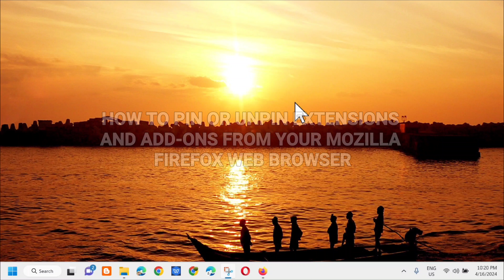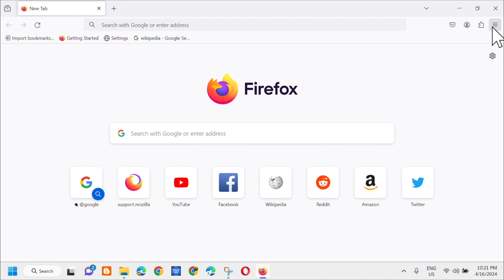How To Pin and Unpin Extensions From The Mozilla Firefox Browser Toolbar [Guide]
A toolbar is a useful part of your browser that allows you to easily access your favorite and most used applications, software and add-ons. Add-ons are a great way to increase your functionality, as they’re meant to make your browsing experience easier. Managing your Firefox toolbar is one way that you can customize your Firefox browsing experience. If you want to learn how to pin and unpin add-ons to your Firefox toolbar, follow this simple tutorial.

How to Pin Add-Ons to Your Firefox Toolbar:
1. Launch your Firefox browser.
2. Right-click on your toolbar to open toolbar settings.
3. Click on Customize Toolbar.
4. Firefox will open a new page with a list of items that you can drag into the toolbar.
5. Look for Add-ons and themes. Click on Add-ons and themes and drag it into your toolbar.
6. To add an individual add-on to your toolbar, look for the add-on icon on the page and drag it into the toolbar.

How to Remove an Add-On From Your Firefox Toolbar:
1. Open Firefox.
2. Right-click the add-on on your toolbar.
3. Click on Remove from Toolbar.

Issues Addressed In This Tutorial:
pin and unpin extensions from Mozilla Firefox
pin extension Firefox
pin extensions Firefox
Firefox pin extension to toolbar
how to pin an extension in Firefox

If you tend to open a lot of tabs in your browser, it can become difficult to find the tabs with your most used websites. Pinning tabs in your browser moves those tabs to the left and shrinks the tabs to only show the favicon, and you can do it with a simple right-click.